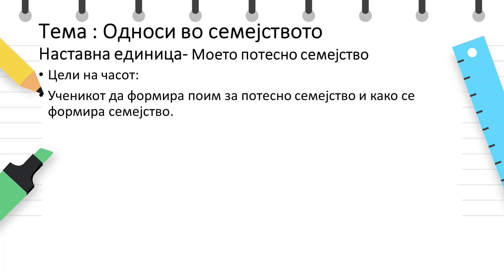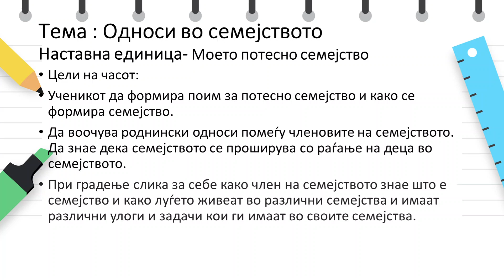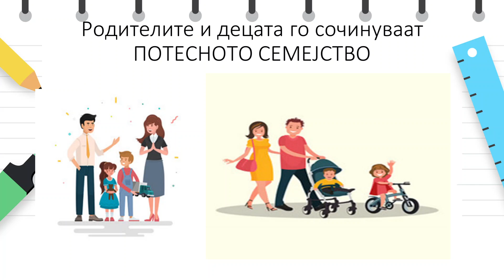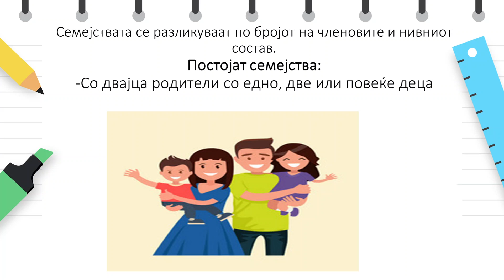III одделение - Општество - Моето потесно семејство